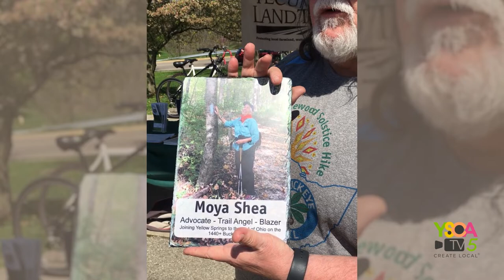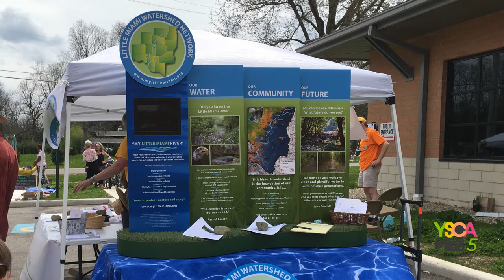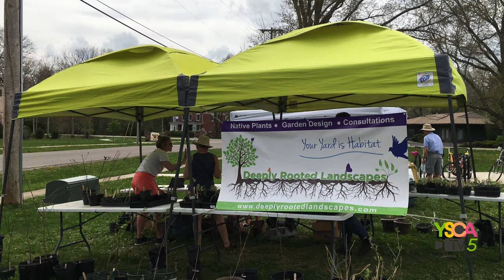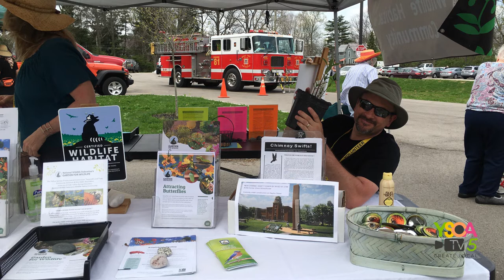IN & AROUND YELLOW SPRINGS | Trail and Earth Day Celebrations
Video footage and wonderful photos from villagers Marianne Macqueen & Cindy Sieck of the Celebrate Trails and Earth Day events in town. April  23 & 24, 2022. Live music by The Corn Drinkers.

Submit your videos and photos of local happenings to YSCA Ch. 5 to be featured in our next In & Around Yellow Springs program!